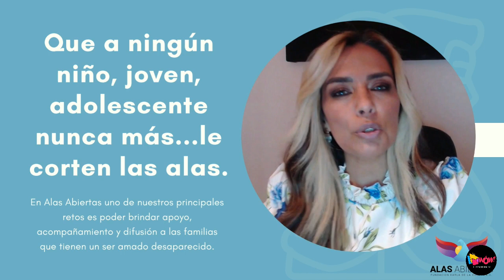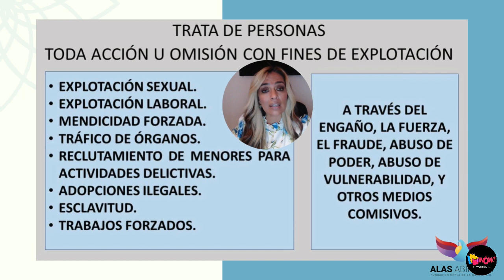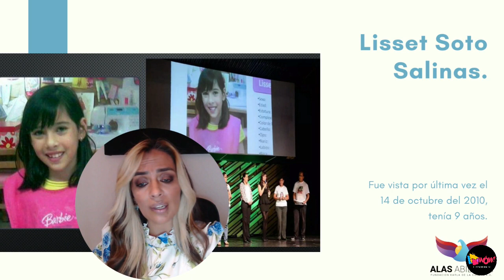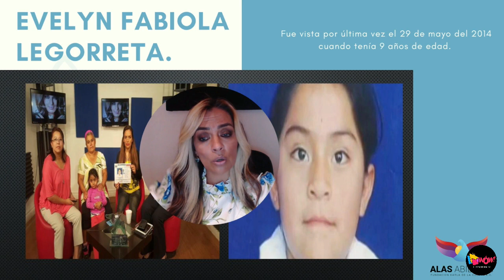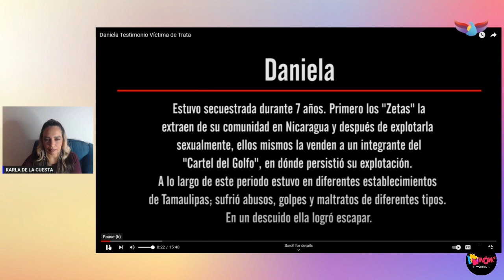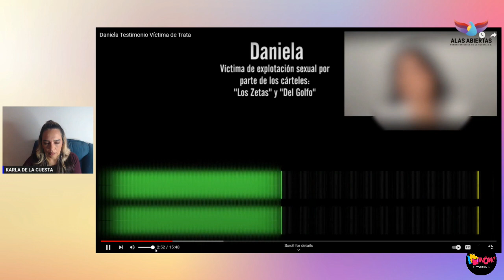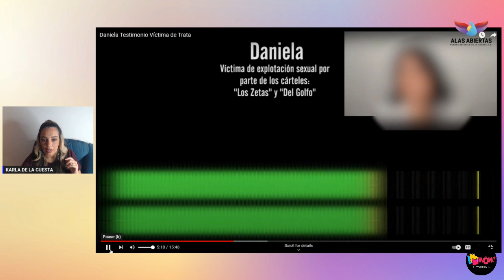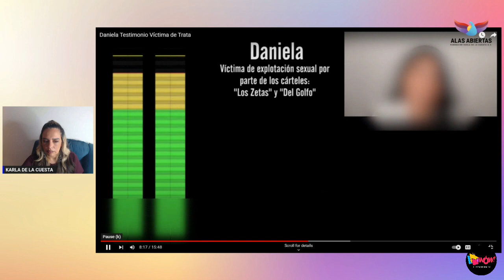"EL TESTIMONIO DESGARRADOR DE DANIELA"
14 de Junio del 2023
Programa: Alas abiertas
Conductores: Karla de la Cuesta